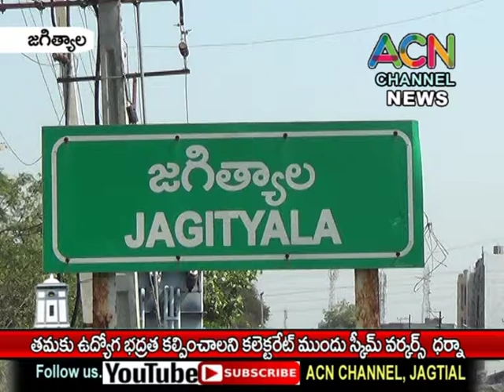జగిత్యాల జిల్లా : తమకు ఉద్యోగ భద్రత కల్పించాలని కలెక్టరేట్ ఎదుట స్కీం వర్కర్స్ ఆందోళన